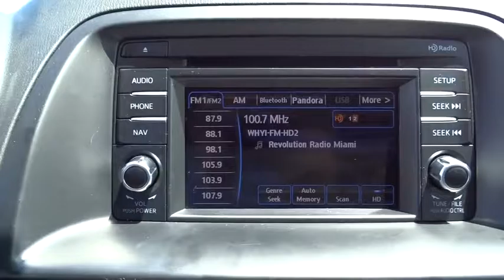2014 Mazda CX-5 Fort Lauderdale, Plantation, Weston, West Palm Beach, Miami, FL U68048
Gunther VW
1680 South State Road 7

Our amazing One Owner 2014 Mazda CX-5 Touring Front Wheel Drive is proudly the sponsor of ZOOM ZOOM! This Liquid Silver Metallic Touring features Mazda's ingenious 2.5 Liter 4 Cylinder offering 184hp on tap, precisely matched with Mazda's 6 Speed Automatic that adds some enjoyment to your drive! Add in 32mpg and you have the ability to drive right past the gas stations smiling from ear to ear. The exteriors Soul of Motion design is complemented with bold halogen headlights, fog lights, and an aerodynamic rear spoiler.   Once you've found your way into the sophisticated cockpit of our Touring, you will be surrounded by premium materials and advanced features for your convenience. Power windows and door locks, 6-way power drivers seat, remote key-less entry, Bluetooth, 5.8 inch color touch-screen display, 40/20/40 dual split-folding rear seat-back, and an AM/FM/CD audio system w/6 speakers are just a few of the features provided. When flying solo, fold the rear seat-back for lots of cargo space for just about anything you can imagine.   Engineers also had your safety in mind when designing the CX-5. Among the safety features you will find advanced front airbags, side-impact airbags, side-impact curtain airbags, rear-view backup camera, dynamic stability control, traction control system and a Blind Spot Monitoring System. The impressive amount of safety features has allowed the IIHS to name the CX-5 a Top Safety Pick. The days of compromise has ended with the introduction of the CX-5. Add some zoom-zoom to your drive with the award-winning CX-5!